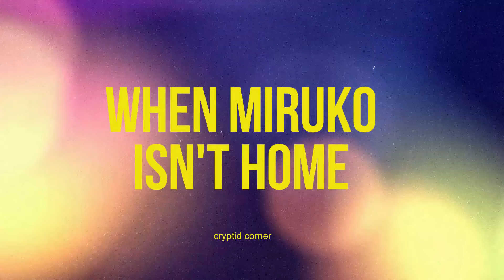When Miruko Isn't Home || BNHA Vlog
dabi and hawks get up to some shenanigans while Miruko is away